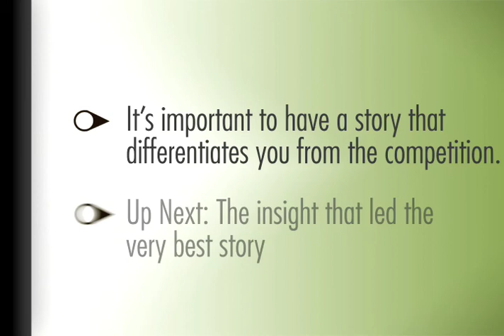Story of Ayuda, an Introduction (Series Four, Part One)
Its important to have a story that differentiates you from the competition.